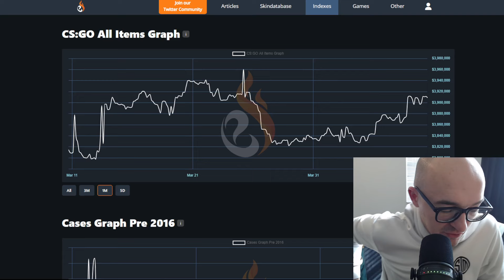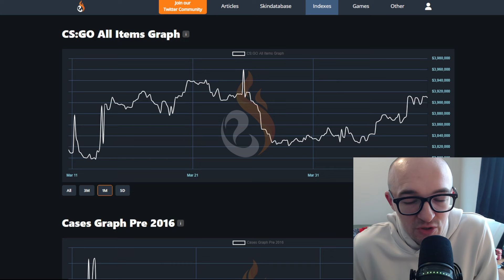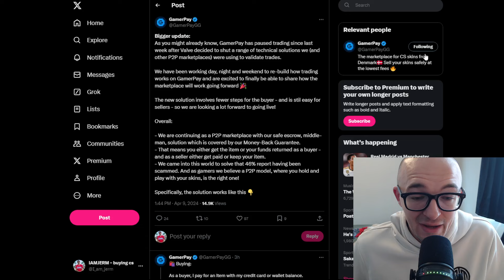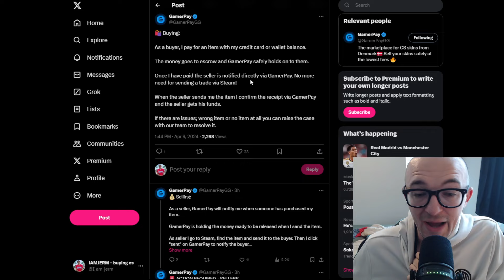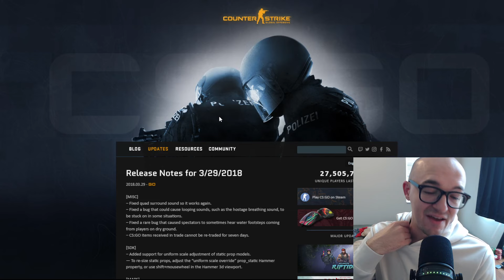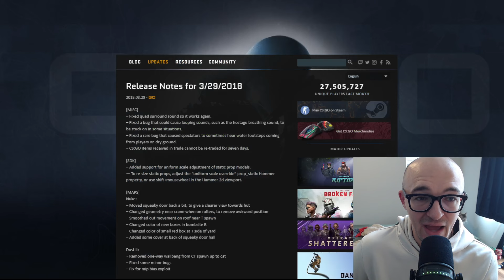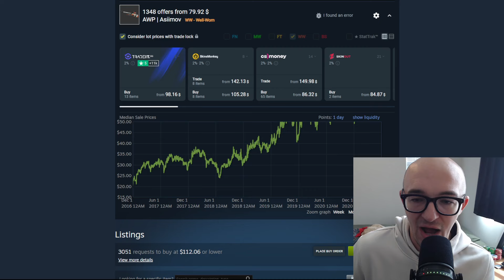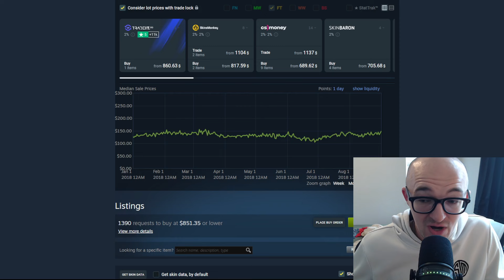YOU NEED TO LEARN FROM THE PAST... (CS2 INVESTING)